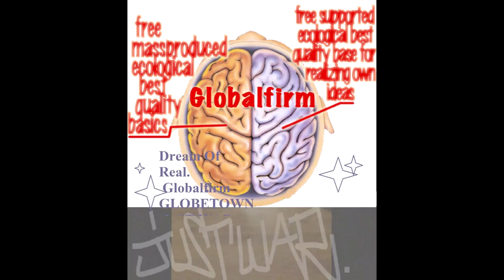Globalfirm 1305 InWarWeTrust Extended JustWar